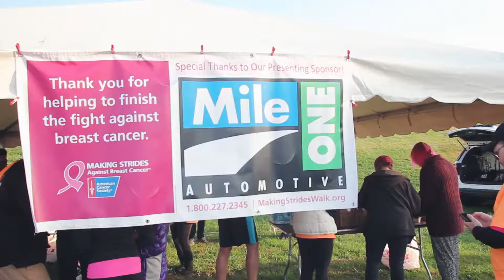2016 ACS Making Strides Baltimore | MileOne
Heritage Chevrolet Buick Owings Mills
11234 Reisterstown Rd.,
Owings Mills, Maryland 21117

Here at Heritage Chevrolet Buick Owings Mills our primary concern is the satisfaction of our customers.

We are located at 11234 Reisterstown Rd. in Owings Mills. Come see why over 230 customers have given us positive reviews online! Our commitment to customer service is second to none and that's why our Owings Mills Chevy and Buick dealership is one of the premier Chevy and Buick dealers in the state of Maryland!